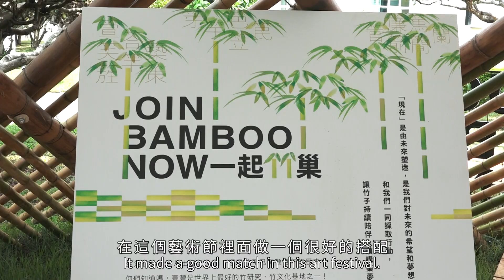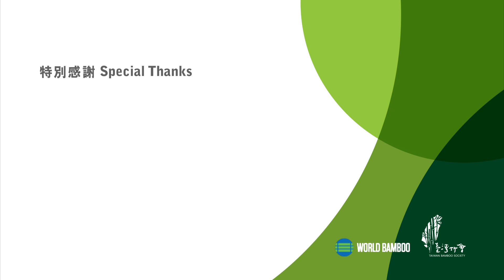A Celebration of Bamboo - World Bamboo Day 2020 @ Taiwan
A Celebration of Bamboo

With bamboo in the starring role, the recently concluded 2020 Taoyuan Land Art Festival was a big hit, chalking up a total of 1.47 million visitors. Held over 17 days, the event showcased 28 large-scale bamboo installation arts from 51 participating artists, including artists from Japan, Indonesia and Myanmar.

One of the largest annual art events in Taiwan, the Festival saw an average of 20,000 visitors a day on weekends and public holidays. Artworks aside, the festival’s crowd-pullers included a lifestyle marketplace, themed DIY activities, craft demonstrations and live music performances.

As a buildup to the upcoming 2021 World Bamboo Congress in Taiwan, Taiwan Bamboo Society (TBS) embraced the 12th WBC motto, “Bamboo Now” for the festival. TBS curated a mobile bamboo installation exhibition and a bamboo-themed marketplace to allow visitors to engage their imagination and senses, witness the exciting potential of bamboo and shift their perception of bamboo as an outdated material.